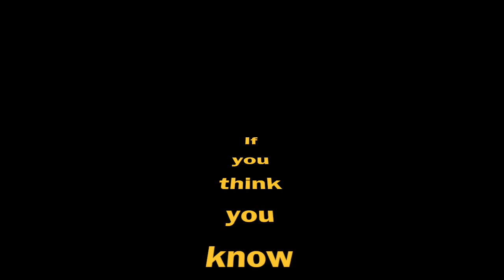Proof that Fairies exist!!!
The security camera caught a Fairy